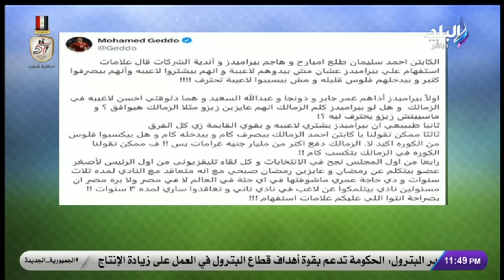نادي سيراميكا كليوباترا يرد بقوة على تصريحات أحمد سليمان عضو مجلس إدارة نادي الزمالك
جزء من حلقة اليوم 16 اكتوبر 2024 برنامج الماتش مع هاني حتحوت وفيها تنفيذًا لتوجيهات الرئيس..وزير الرياضة يعلن إعادة هيكلة ضوابط السفر واستضافة البطولات لجميع الاتحادات، و هاني حتحوت يكشف تفاصيل تعاقد ريال بيتيس مع عمر سيد معوض، و لجان التفتيش والرقابة تواصل عملها.. متحدث وزارة الرياضة يكشف مفاجآت عن ما يحدث داخل الاتحادات